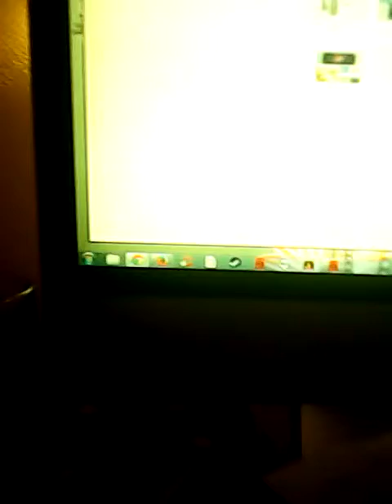Nicole and me acting like total idiots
Lol nicole